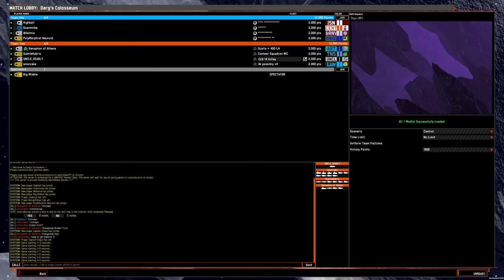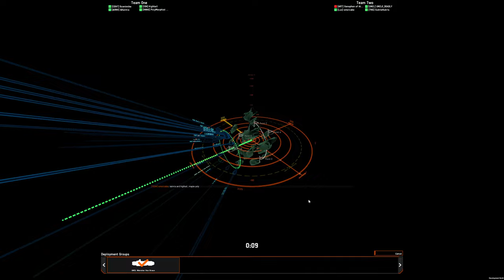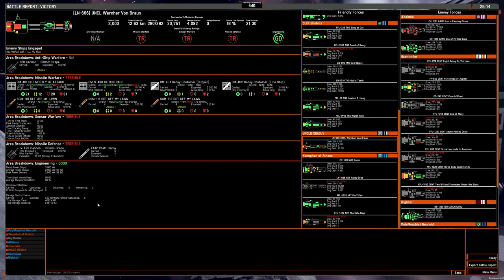4v4 game: OSP container liner on Styx